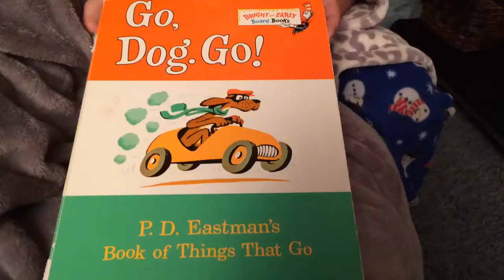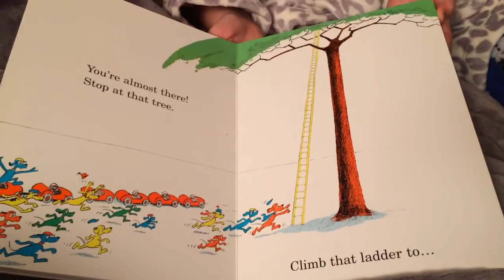SusieShrimp reads Go Dog Go!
Reads Go Dog Go! Aloud